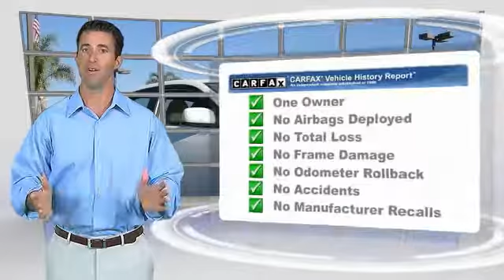2013 Toyota Corolla HEMET BEAUMONT MENIFEE PERRIS LAKE ELSINORE MURRIETA 218220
2013 Toyota Corolla 4DR SDN AUTO S

GOSCH FORD HEMET PROUDLY SERVING HEMET, BEAUMONT, MENIFEE, PERRIS, LAKE ELSINORE, MURRIETA, AND SURROUNDING SOUTHERN CALIFORNIA LOCATIONS. THIS SUPER WHITE 2013 Toyota COROLLA IS EQUIPPED WITH A 1.8L DOHC SFI 16-valve VVT-i I4 engine, AUTOMATIC TRANSMISSION, AND RECEIVES AN ESTIMATED 26 City/34 Hwy MPG. GOSCH FORD HEMET 150 CARRIAGE CIRCLE HEMET CA 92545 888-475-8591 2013 Toyota COROLLA 4DR SDN AUTO S Check out this gently-used 2013 Toyota Corolla we recently got in. This vehicle is loaded with great features, plus it comes with the CARFAX BuyBack Guarantee. This 2013 Toyota Corolla has great acceleration and wonderful styling without sacrificing exceptional fuel economy. There is no reason why you shouldn't buy this Toyota Corolla S. It is incomparable for the price and quality. You can finally stop searching... You've found the one you've been looking for. Please contact the Gosch Auto Group for more information. Stock #: 218220 | VIN: 5YFBU4EE7DP150997 | 2013 Toyota Corolla 4dr Sdn Auto S Gosch Ford Hemet